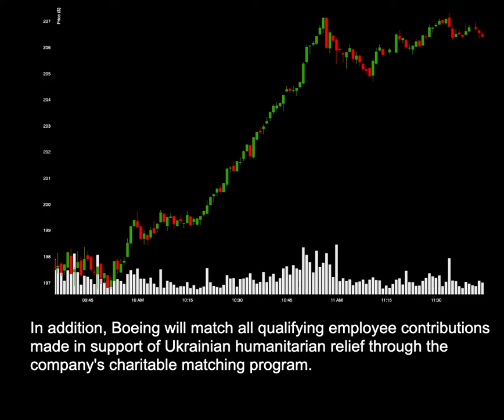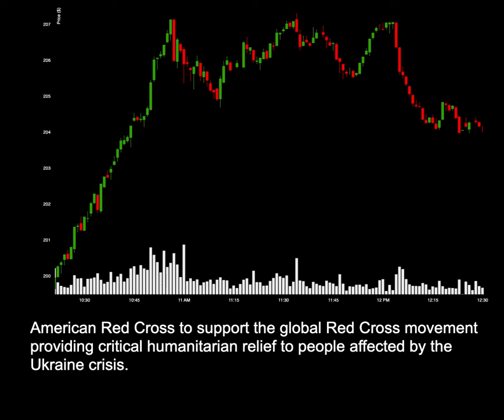NEWS: BA Provides Humanitarian Aid To Ukraine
News for BA: BA Provides Humanitarian Aid To Ukraine